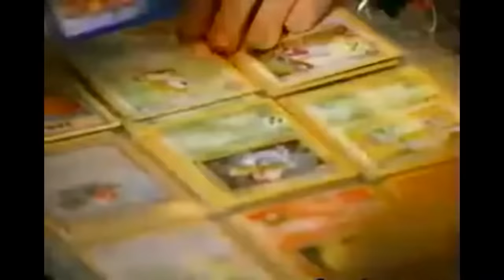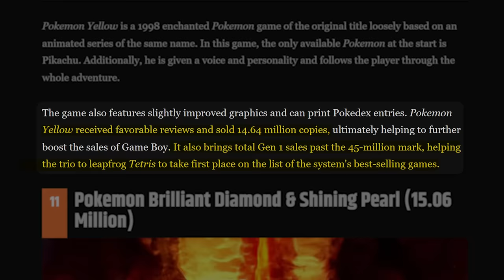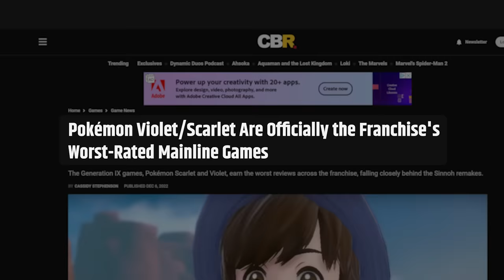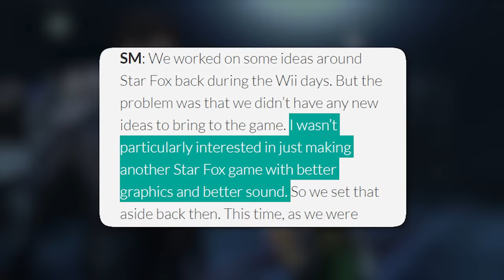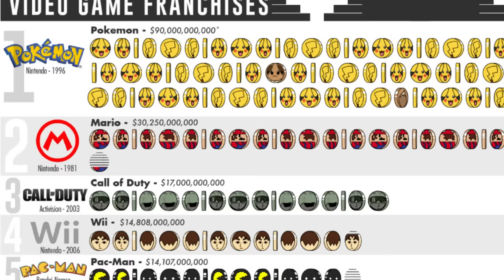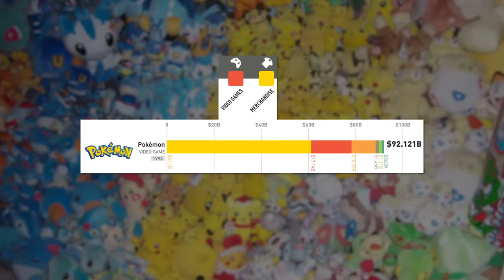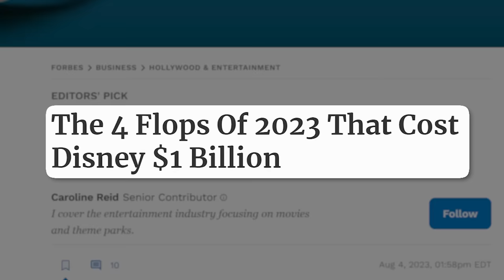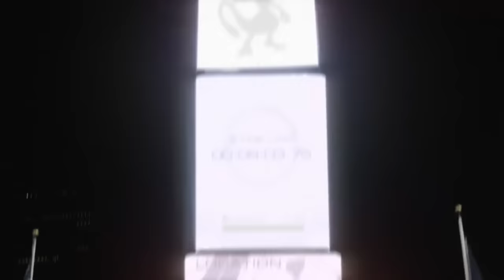Why Pokémon Doesn’t Care If Their Games Are Bad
How did Pokémon, the most successful media franchise in the world, go from making greatness, to making Scarlet and Violet? The creators know what’s happening. They know the games aren’t great. They just don’t care anymore. The Pokémon games are no longer the focus of the companies behind the brand.

📃 Research Links
Revenue of selected media franchises worldwide as of August 2021
The 50 Biggest Video Game Franchises by Total Revenue
This 1957 drawing reveals the brilliant strategy behind Disney's lasting success - Business Insider